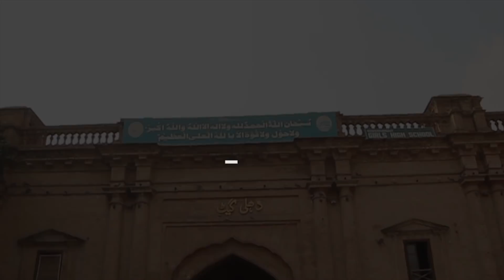We Share Some Laughs With The Chai Walay Uncle | Mera Pakistan | Juggun Kazim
Pakistan’s first street-side interview show, where we are talking to people who are changing the game everyday...but are completely unsung. We aim to bring these stories to life and engage global audiences to see this positive side of Pakistan.
Mera Pakistan - the stories of a common man, which might not be fancy but have substance, emotion and connect.
We just want them to feel that they matter.

Juggun Kazim is an Actor/Anchor/Model/Producer/Journalist/ Entrepreneur and so much more! She is willing to explore and take up challenges.